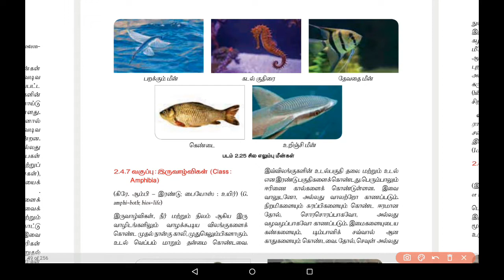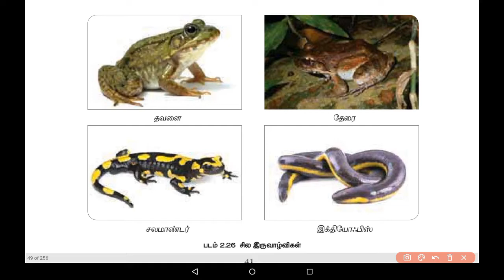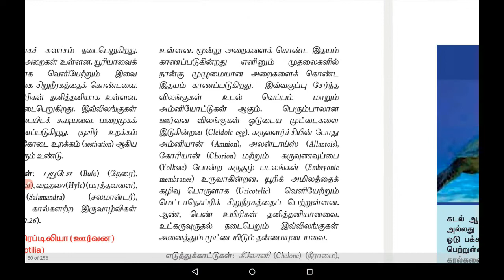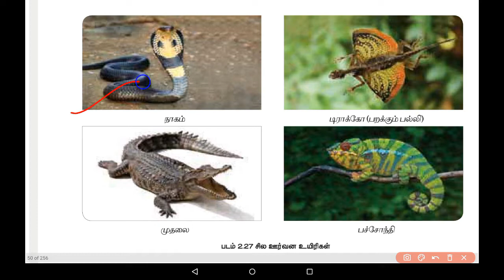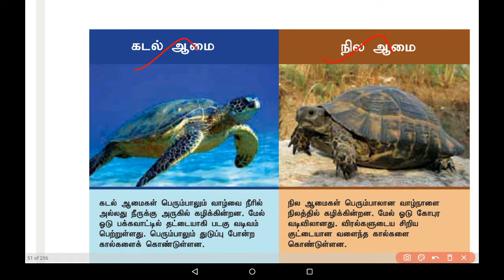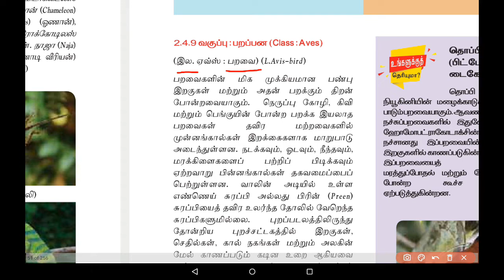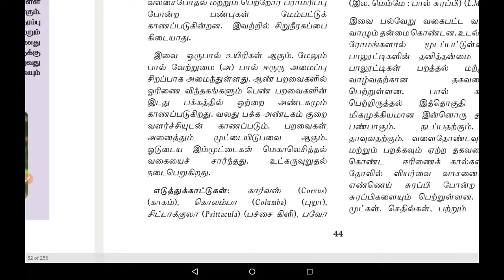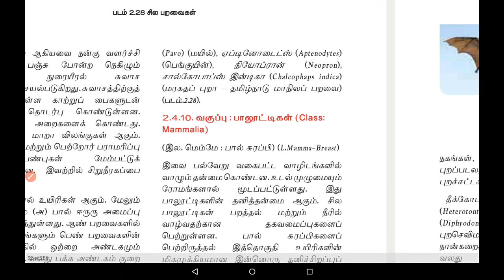11 th Zoology Lesson No:2, Kingdom Animalia (Part-11).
2.4.7.Class:Amphibia,                                                                                                                                                                     2.4.8.Class:Reptilia,                                                                                                                                                                                                2.4.9.Class:Aves.